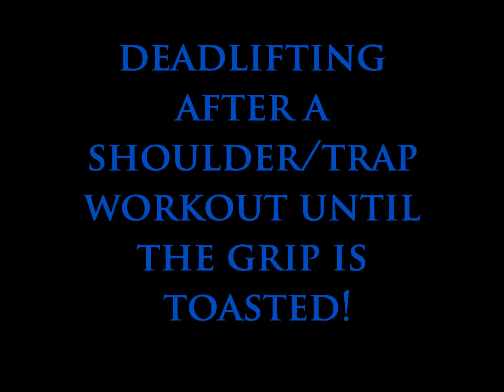Deadlift 405x9 (Until Failure)